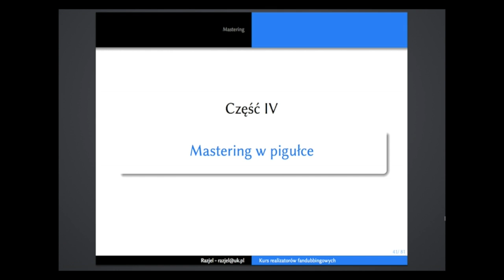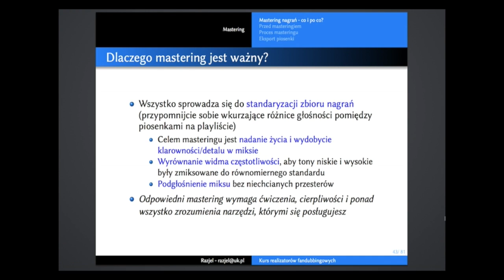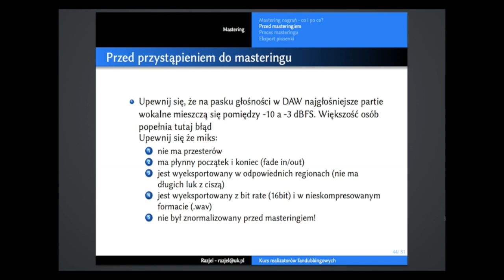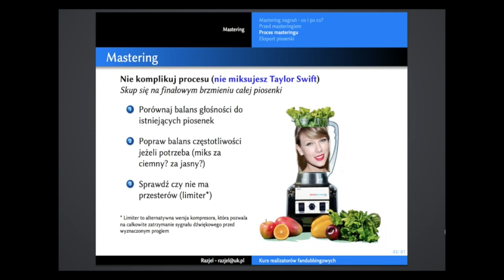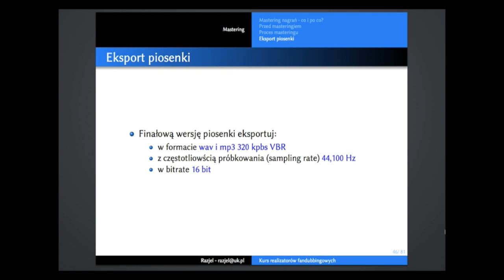Mastering (4) | realizacja dźwięku | Kurs realizatorów fandubbingowych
Prezentacja dla osób zainteresowanych procesem post-produkcji nagrań wokalnych w kontekście piosenek fandubbingowych. Ta część mówi o procesie masteringu. Kurs dostępny na